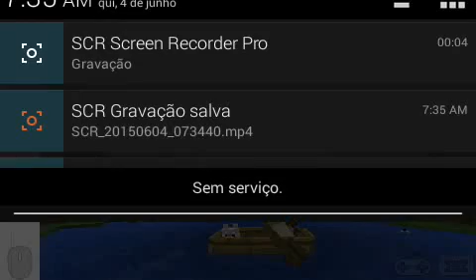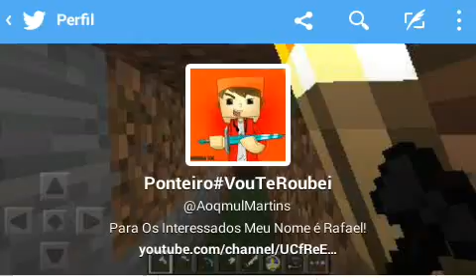MINECRAFT PE 0.11.0 ALPHA (oficial) SAI NAS PRÓXI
👊Aahhhhhhh

✔Feito No Celular.XD

        🔰×Vamos Conversar×🔰